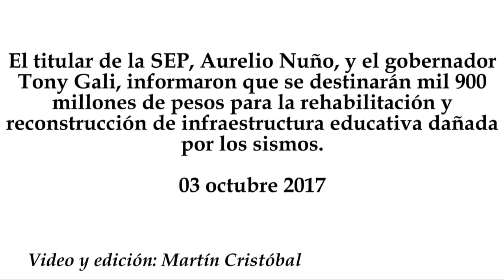Gali y Nuño, anuncian mil 900 millones de pesos para rehabilitación de escuelas en Puebla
El titular de la SEP, Aurelio Nuño, y el gobernador Tony Gali, informaron que se destinarán mil 900 millones de pesos para la rehabilitación y reconstrucción de infraestructura educativa dañada por los sismos.
03 octubre 2017